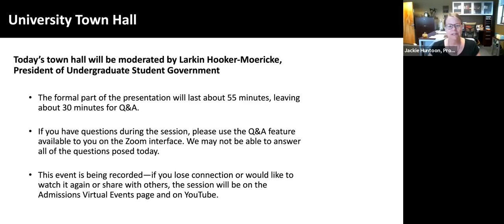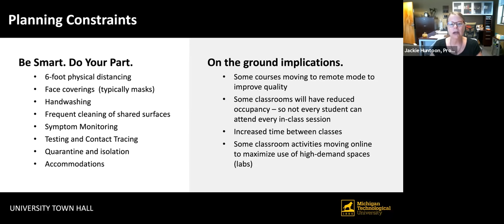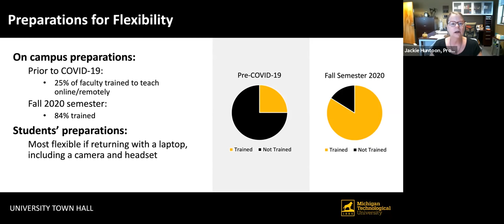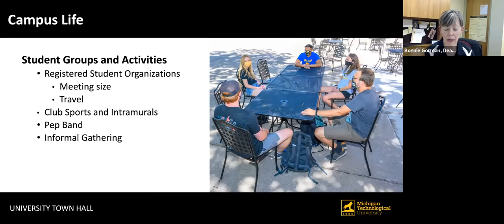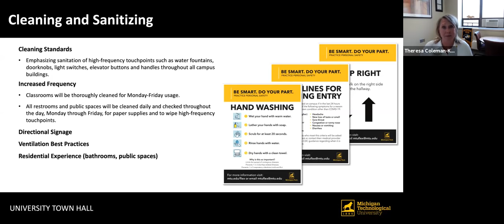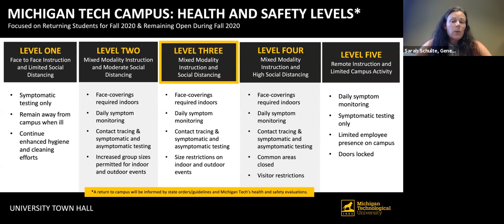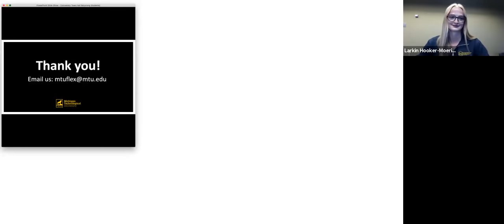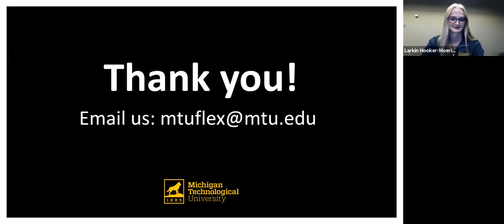Michigan Tech Town Hall for Students: Returning to Campus Fall 2020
MTU Flex Task Force held a virtual town hall for Michigan Tech students to discuss a plan to return to campus for fall 2020 on Friday, July 10, 2020.

Richard Koubek, President
Larkin Hooker-Moericke, President of Undergraduate Student Government

Bonnie Gorman, Dean of Students and Vice President of Students Affairs
Jacqueline E. Huntoon, Provost and Senior Vice President for Academic Affairs
Sarah Schulte, General Counsel and Secretary to the Board of Trustees
Theresa Colman-Kaiser, Associate Vice President for Administration
Joseph Cooper, Director of Student Financial Services